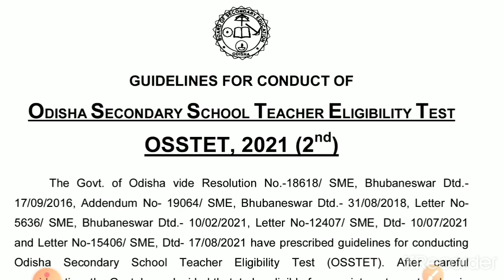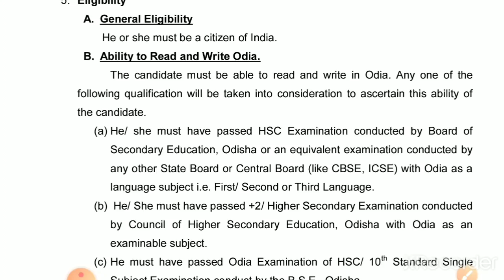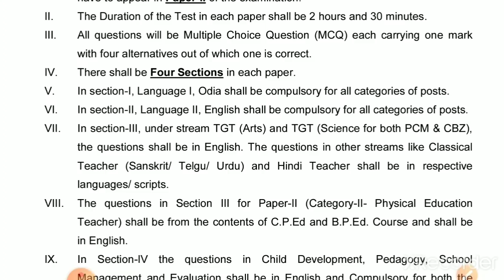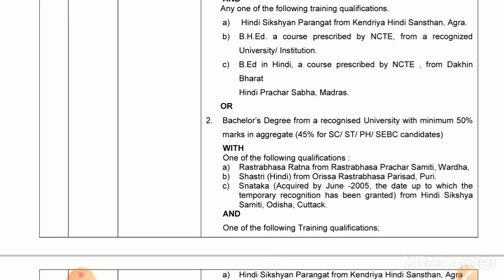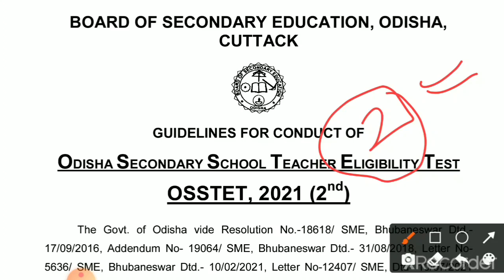ଆସିଗଲା ନୂଆ Guidelines||👉official notification||osstet exam bseodisha 2021||Exam Date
Procedure to get the osstet Pedagogy-ebook/
Pedagogy complete keynotes pdf👇👇👇

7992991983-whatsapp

Contractual high school teacher paid batch:

Link-paid course join link👇👇👇👇👇

February 15 pare class ହେବ,joining chalichi
*Limited seats*

Osstet intelligence
Osstet critical pedagogy
Osstet mathematics
Osstet exam
Osstet exam date
Osstet syllabus
Osstet bseodisha
Osstet 2021
Osstet exam 2021
Osstet bseodisha
Osstet 2021
Osstet classes
Vidya alaya
Osstet bseodisha
Vidya alaya